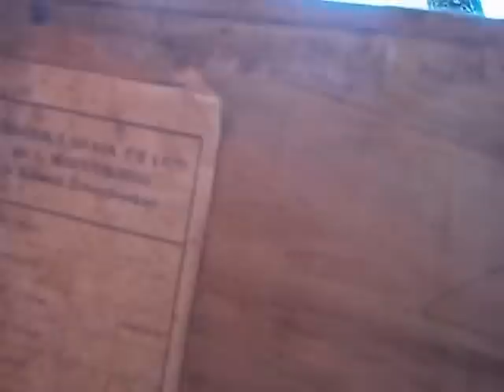Znalazlem Komody Prl,porcelana,bibeloty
Komody Prl,porcelana,bibeloty